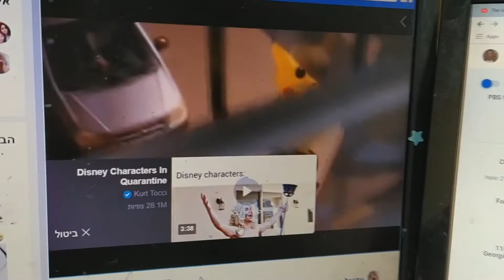Kitty naps - Is this the "new normal"? Coronavirus vlog - 01-02.04.2020 (life in Israel)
After A while in this situation You start to hit the spot - when things don't look that good - but also - not that bad. I figured out that I have to maintain a sleep schedule that works with my issues.
Maybe finding something good... sleeping at noon - is making my cats very happy and that makes me very happy - even in a time like this.

My name is Miriam Kalson. I'm 34, Living in Israel and on theses vlogs - I document my my life during the Coronavirus‬ pandemic of 2020.
I'm a type 1 diabetic and suffer also from Fibromaylgia and planing to go for my bar exam at the end of June